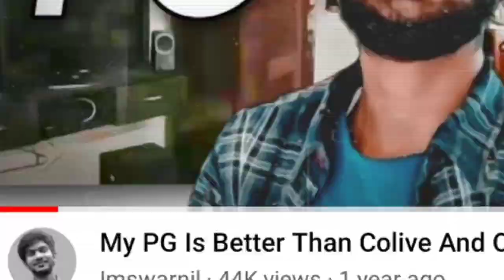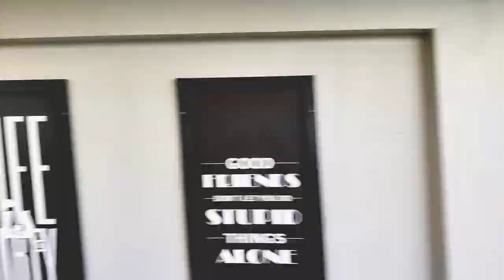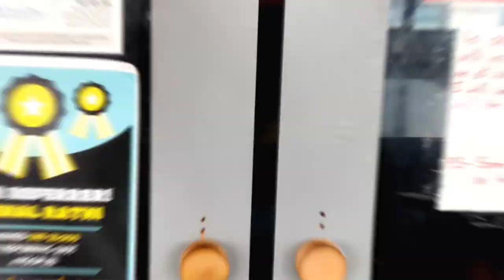FF21 - Best Place To Stay In Bangalore - Welcome To FF21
Post Your Question 😬